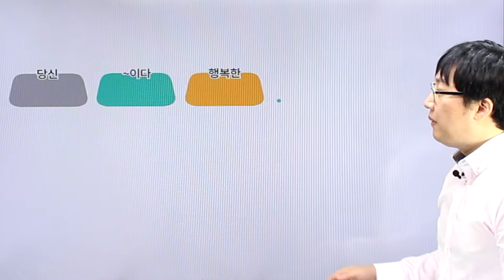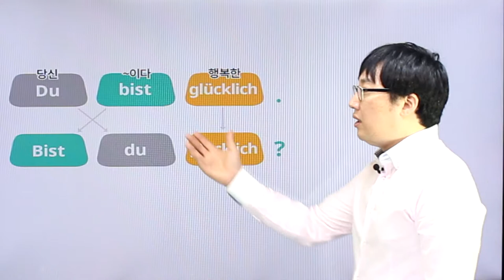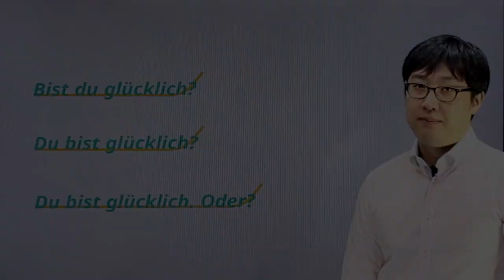독일어 첫걸음 - chapter1 sein동사 의문문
chapter1 sein동사 의문문 강의